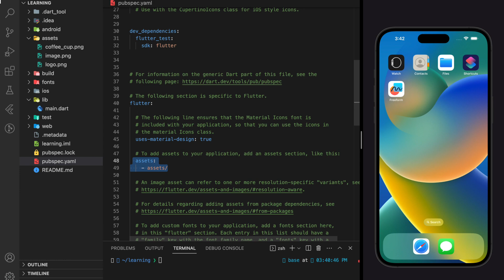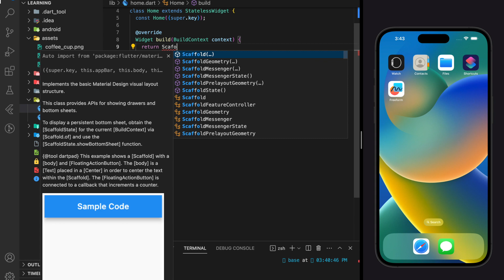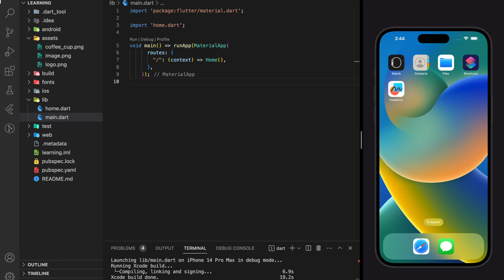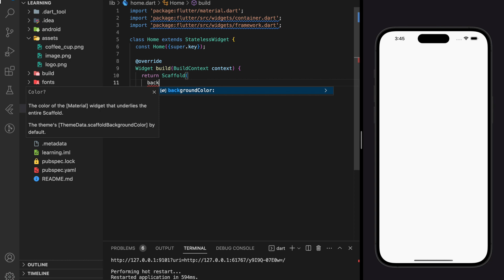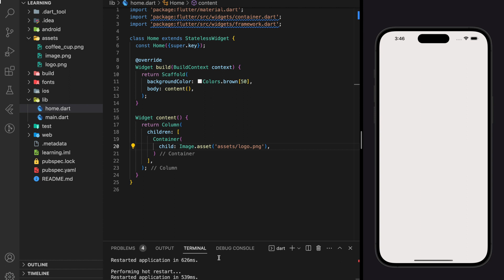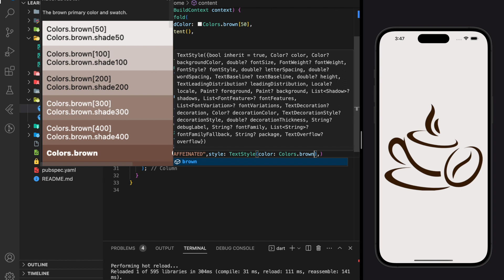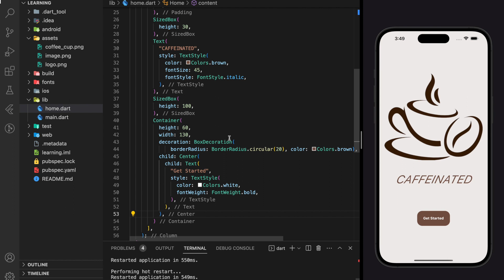Food Ordering App | Flutter App Development For Beginner 1/4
In this tutorial, you will learn how to create a nice flutter app UI for ordering app. This flutter app UI will be build from scratch so it is totally beginner friendly with source code provided. From this flutter tutorial, you will learn how to setup routes in flutter, how to navigate between different pages, how to add background image and more. Watch the video for more implementation details.

⏳ TIMESTAMPS :
00:00 Project Intro
00:22 Asset Image Intro
00:30 Add Asset Image to Application
00:53 Start Coding
01:10 Setting Application’s Routes
01:48 Build Flutter Project
02:43 Remove Debug Banner
02:57 Code Home’s Page